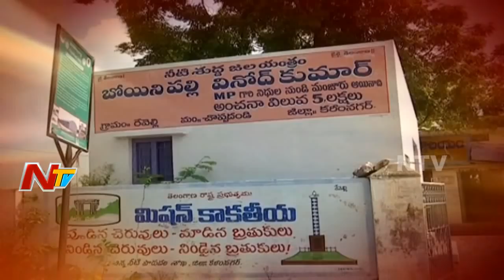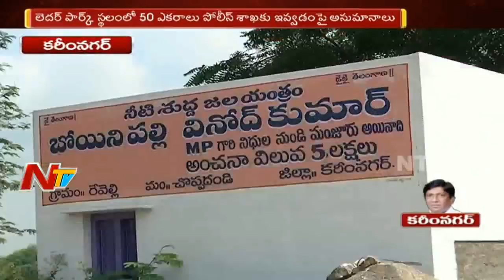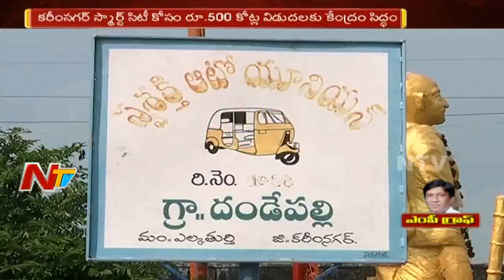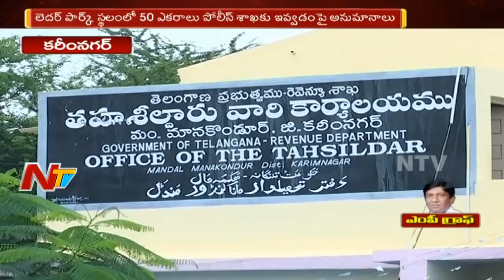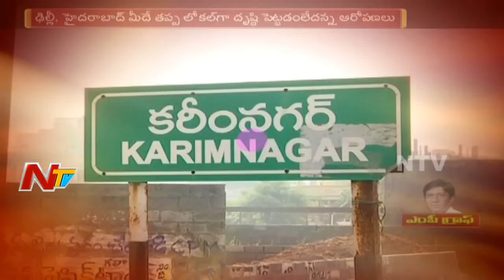Karimnagar MP Vinod Kumar || Special Ground Report || MP Graph || NTV